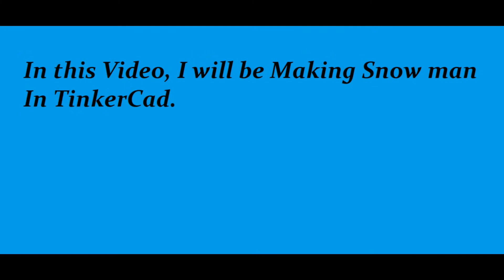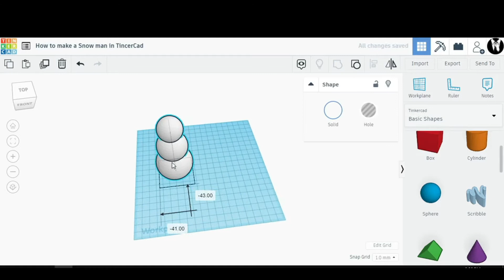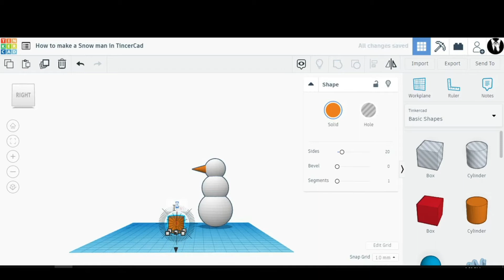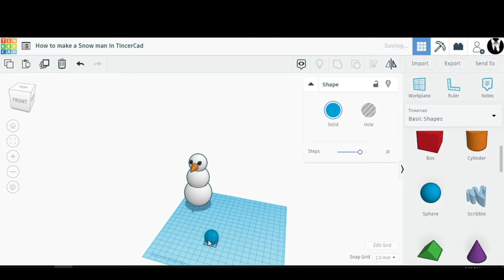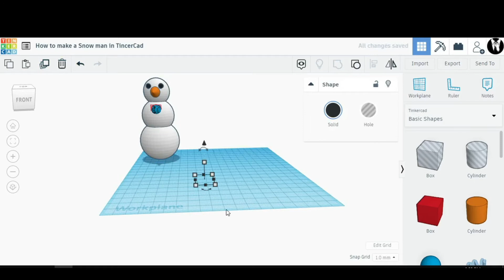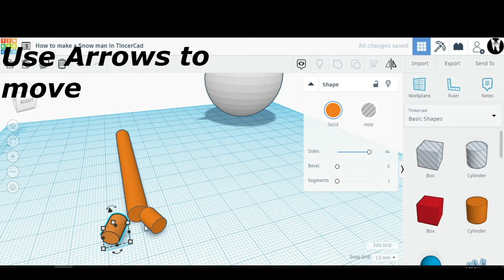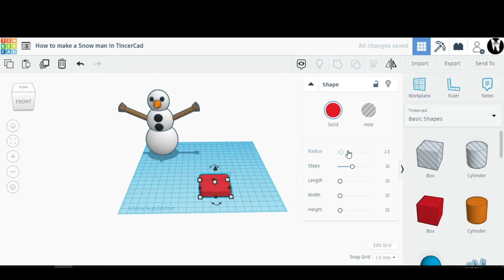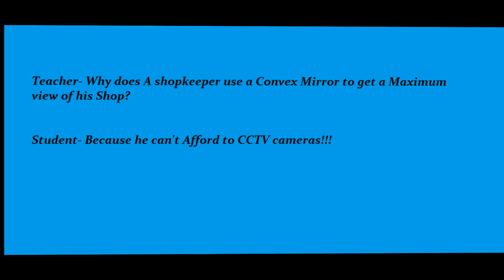How to Make Snow Man in TinkerCad _ Nisak [TinkerCad \ Basics]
Make youre own Snow Man in TinkerCad, By watching this video.

Happy learning!

Nisak